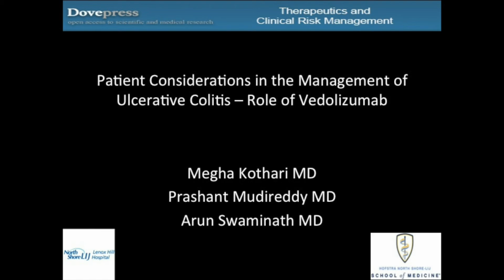Role of vedolizumab in ulcerative colitis - video abstract ID 65650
Video abstract of a review paper "Patient considerations in the management of ulcerative colitis – role of vedolizumab" published in the open access journal Therapeutics and Clinical Risk Management by Kothari M, Mudireddy P, Swaminath A.

Abstract: Ulcerative colitis (UC) is a subtype of inflammatory bowel disease which causes inflammation of the large intestine and affects approximately 7.6–24.6 per 100,000 persons. The therapeutic goal for UC patients is inducing remission, maintaining remission, and ideally, obtaining mucosal healing. Vedolizumab, approved by the US Food and Drug Administration in May 2014 for the treatment of moderate-to-severe UC and Crohn’s disease, is a newly developed anti-integrin therapy. This review focuses on the preclinical development of vedolizumab and data from early trials, and details the results of the landmark trails that led to its approval in the USA with a specific focus on the management of UC. Additionally, data on safety and the current UC management protocols are also discussed.